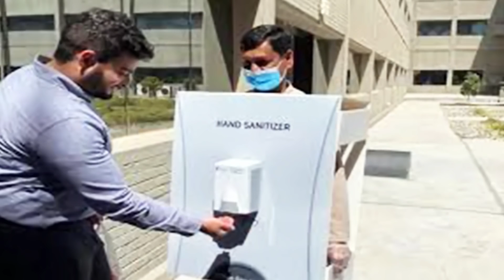ব্রেকিং সৌদিতে ভিসা ও আকামা নিয়ে নতুন খুশির খবর নিজের মুখে দিলেন বাদশা সামলান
ব্রেকিং সৌদিতে ভিসা ও আকামা নিয়ে নতুন খুশির খবর নিজের মুখে দিলেন বাদশা সামলান সৌদি রিয়াল স্বর্ণের রেট প্রবাসী ভাইরা দেখুন আজকের অস্থির রেট কত বাম্পার খুশির খবর ২৭ই আগস্ট সৌদি দাম্মাম টু বাংলাদেশ এয়ারলাইন্সের বিশেষ ফ্লাইট ঘোষণা খুশি প্রবাস ব্রেকিং সৌদি ২০০০ প্রবাসী সরকারের কাছে জোর হাতে আবেদন আকুল আবেদন শুনবে কি সরকার ব্রেকিং সৌদি থেকে গণহরে প্রবাসীরা কেন দেশে ফিরছেন ! কারণ ফাঁস

"সৌদি"
"প্রবাসী" "সৌদি প্রবাসী"
"সৌদি যুবরাজের"

ব্রেকিং সৌদিতে ভিসা ও আকামা নিয়ে নতুন খুশির খবর নিজের মুখে দিলেন বাদশা সামলান সৌদি রিয়াল স্বর্ণের রেট প্রবাসী ভাইরা দেখুন আজকের অস্থির রেট কত বাম্পার খুশির খবর ২৭ই আগস্ট সৌদি দাম্মাম টু বাংলাদেশ এয়ারলাইন্সের বিশেষ ফ্লাইট ঘোষণা খুশি প্রবাস ব্রেকিং সৌদি ২০০০ প্রবাসী সরকারের কাছে জোর হাতে আবেদন আকুল আবেদন শুনবে কি সরকার সৌদি প্রবাসী ভাইদের সুরক্ষা দিতে কি ব্যবস্থা নিচে সরকার !